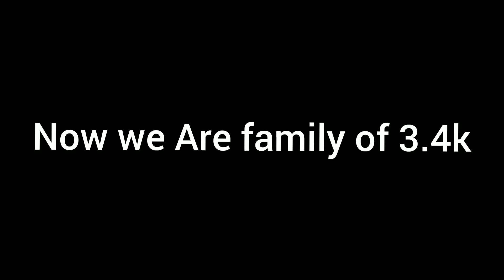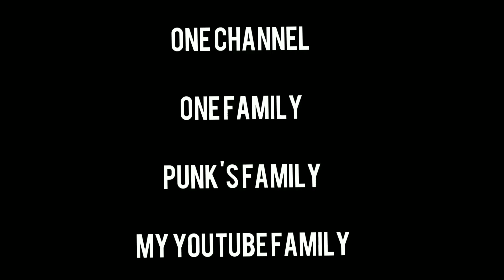THANKYOU All MY SUBSCRIBERS 🙏 ! The journey !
This is the Fall guys and fortnite gaming channel , where i am gonna play CUSTOM game WITH my subscribers .

You guys can donate me if yout guys like my stream by gpay id pankajvashist17@okicici